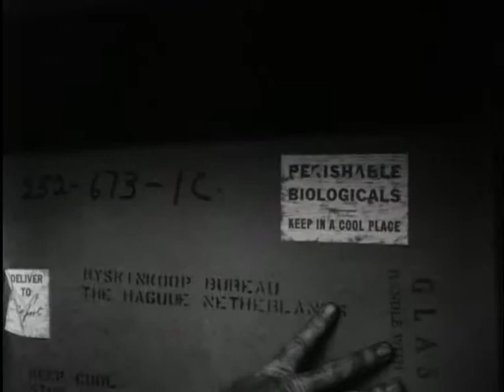Salkvaccin large shipment arrives at Schiphol (Weeknummer 57-37) 🔴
Publication Date: 30 August 1957

Description (more): Arrival by plane at Schiphol airport of the first large shipment of the Salk vaccine to combat polio. The boxes are transhipped in a cooler. Dr Jan Spaander, Director of the National Institute for public health in Utrecht, the shipment receipt.